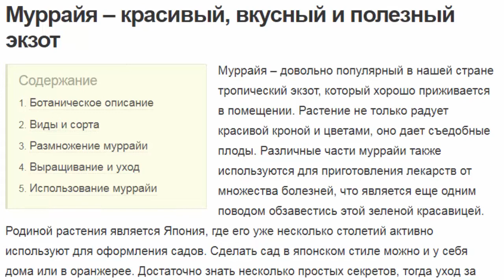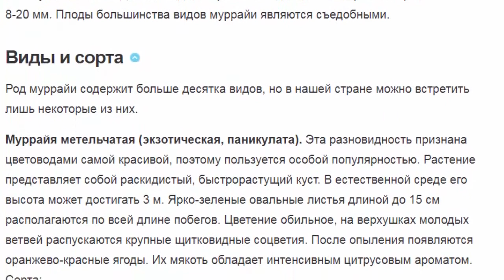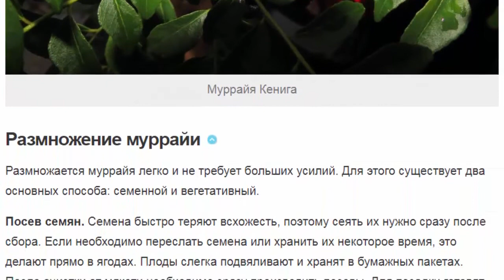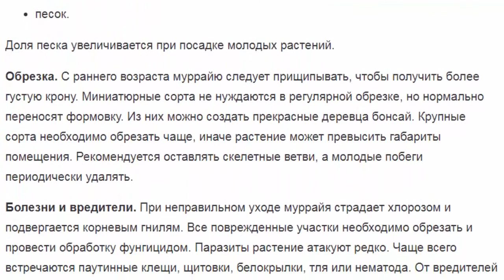Муррайя – красивый, вкусный и полезный экзот.